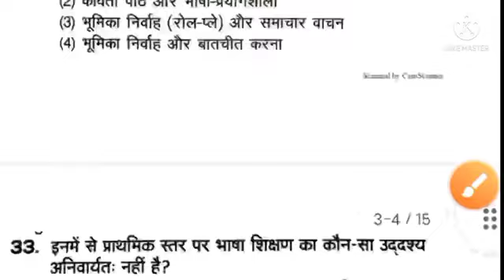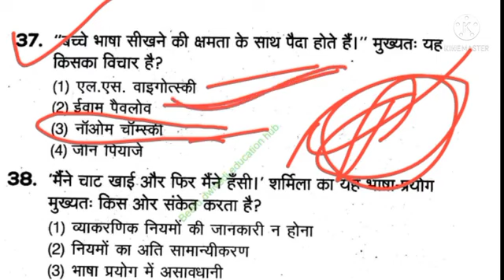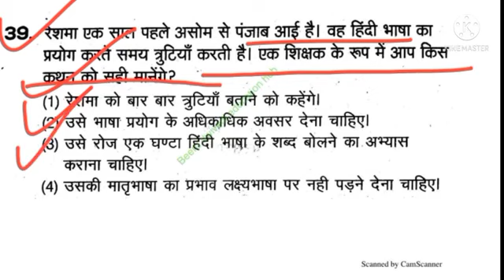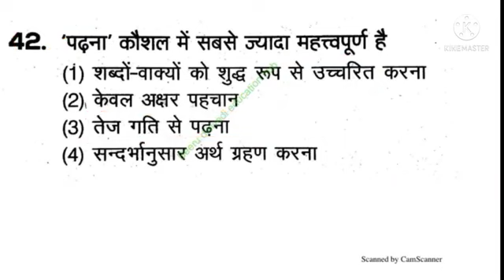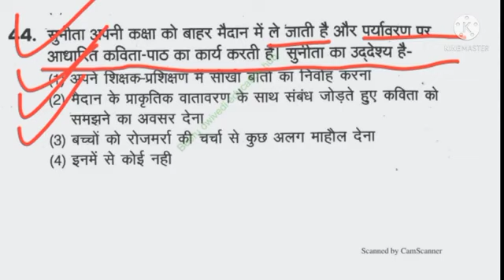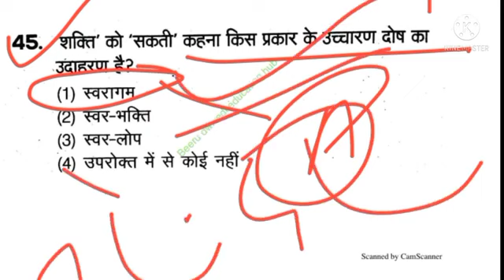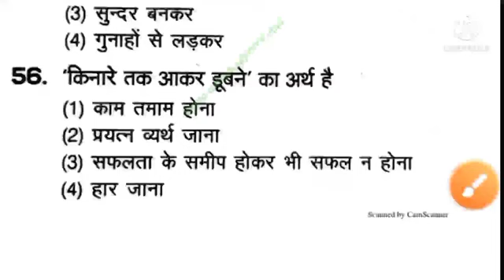HINDI PRACTICE SET CTET SUPER TET UP TET EXAM